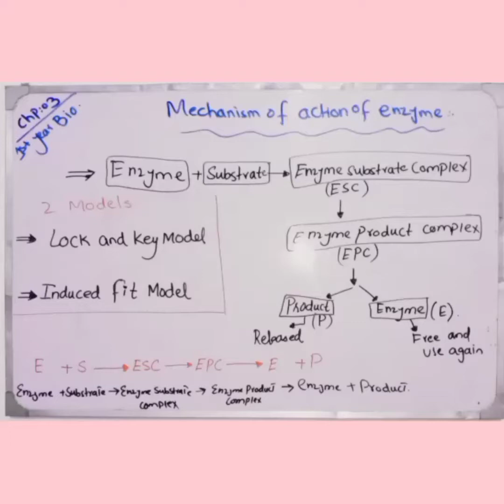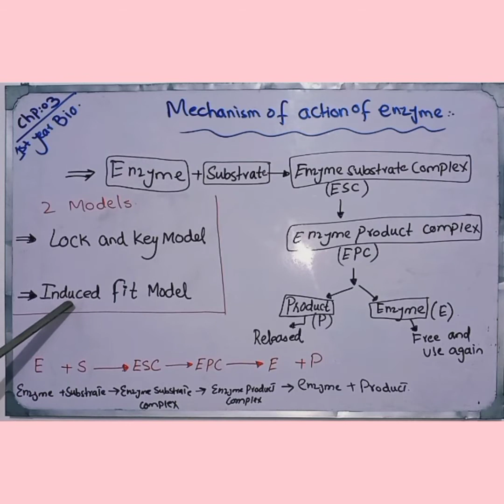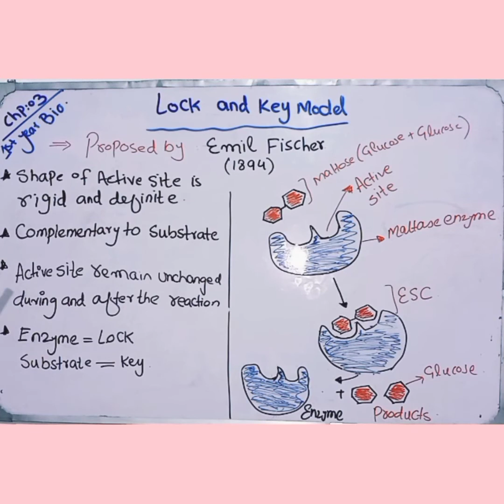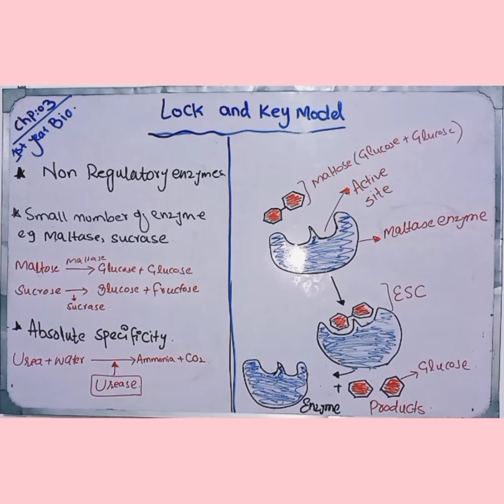Biology 1st year|| chapter 3|| Topic Mechanism of enzymes Action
This video explains the Mechanism of action of enzyme activity and lock and key model from 1st year biology book.